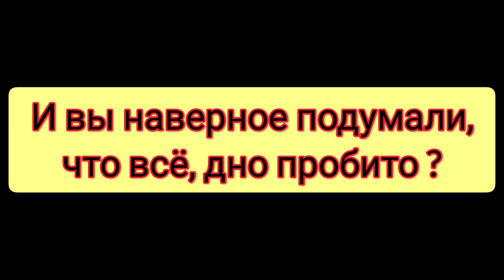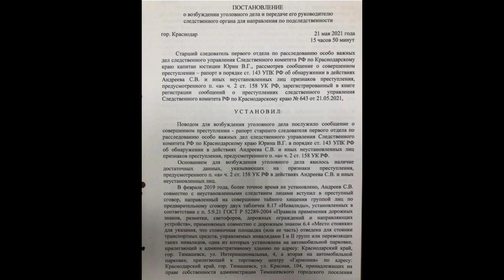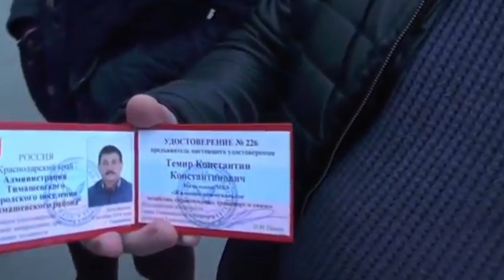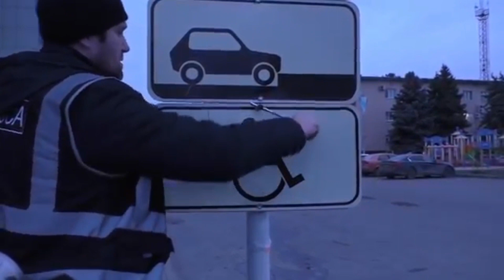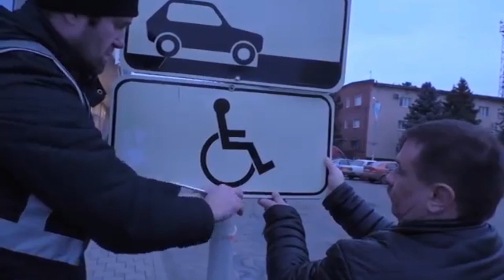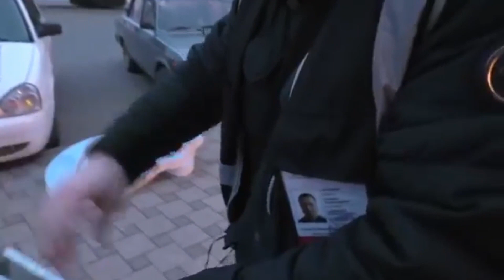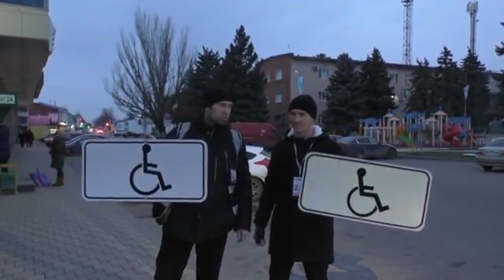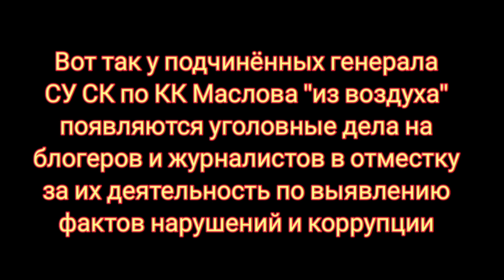"Следственный комитет" ФАБРИКУЕТ уголовное дело по ст.158 ч.2 УК РФ.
Я, Жилин Сергей Анатольевич считаю, что сотрудники "Следственного комитета по Краснодарскому краю", фабрикуют уголовное дело в отношении Андреева Станислава Валерьевича по ст. 158 ч.2 УК РФ !
Почему я так считаю ? Смотрите ...